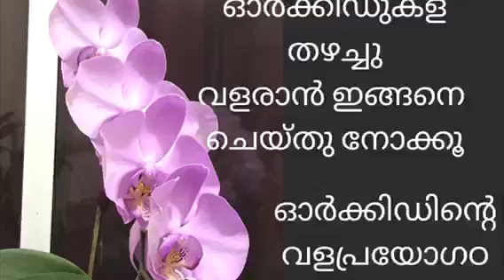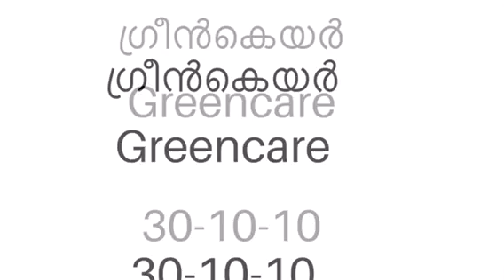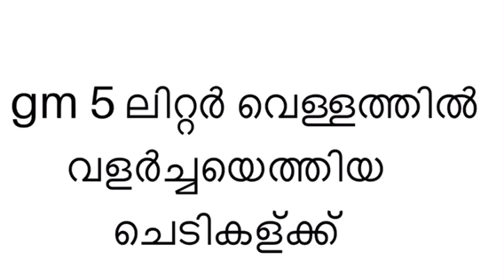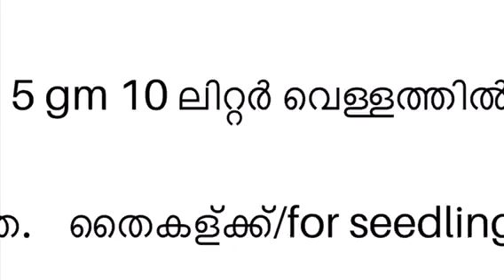ഓർക്കിഡ് വേഗഠ പുഷ്പിക്കാൻ/വളപ്രയോഗഠ/how to fertilise orchids Ep:9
This video all about how to rebloom your orchids and fertilising .everything about organic and chemical fertilisers

THERE IS A CORRECTION IN THIS VIDEO FOR BLOOMING IT IS GREENCARE 13-27-27, NOT 10-27-27 SORRY FOR THE INCONVENIENCE CAUSED